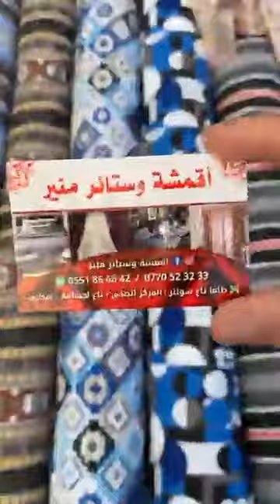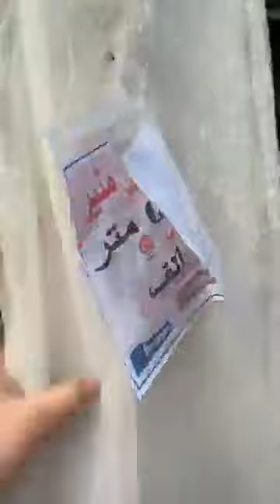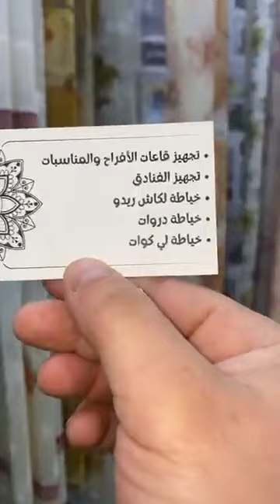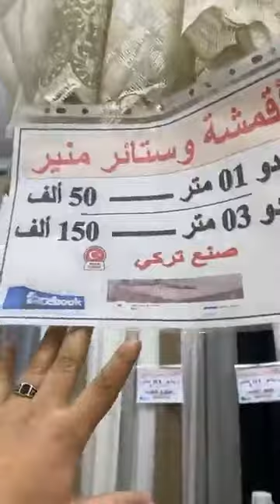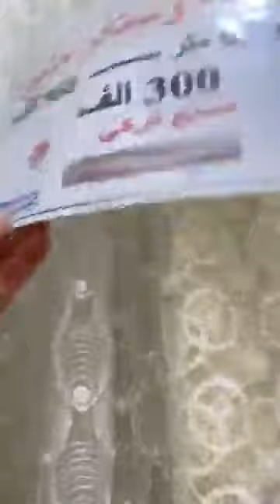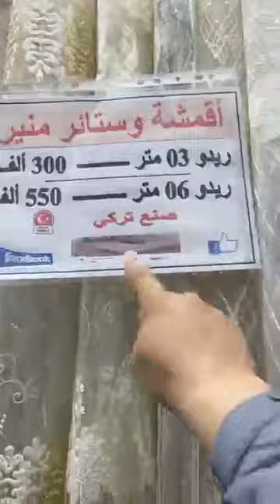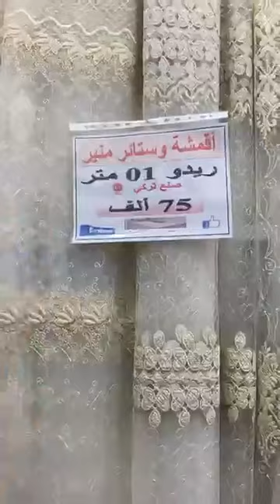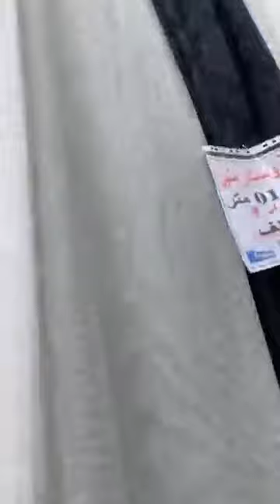أقمشة وستائر منير المحل في طلعا تاع سونتر تاع لحشامة سطيف☎️0551866642